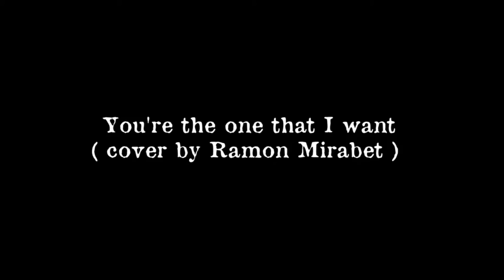You're The One That I Want (Acoustic Cover) RAMON MIRABET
Paris 2012

SUNCROW MEDIA